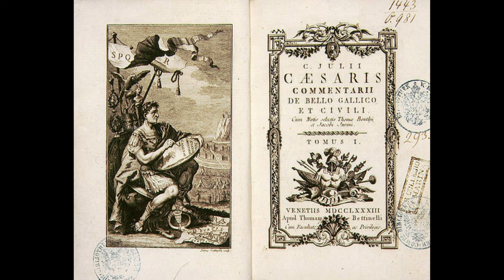SUEVOS (Parte 1): Orígenes y la Decisiva Batalla de Magetobriga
Únete a nosotros en el emocionante primer episodio de nuestra serie "SUEVOS". Sumérgete en la rica historia de este destacado grupo de pueblos germánicos, explorando sus fascinantes orígenes en el norte de Europa y su migración desde el Mar Báltico hasta la Galia. Descubre cómo los Suevos, conocidos por su estilo de vida nómada, se convirtieron en una constante amenaza para la dominación romana.

En esta entrega, nos sumergimos en los relatos de Julio César sobre los Suevos, desde la denominación inicial de "germanos" hasta la crucial Batalla de Magetobriga. Exploramos los eventos que llevaron al líder suevo Ariovisto a cruzar el río Rin para respaldar a los arvernos y sécuanos, marcando un hito en la historia del conflicto entre tribus celtas. La batalla, ocurrida alrededor del año 60 a.C., dejó una huella indeleble en la Galia y redefinió las alianzas en la región.

No te pierdas este apasionante primer capítulo que desentraña los secretos de los Suevos, desde sus distintivos peinados con nudos hasta sus prácticas guerreras. ¡Prepárate para un viaje histórico lleno de intriga, batallas y cultura germánica!